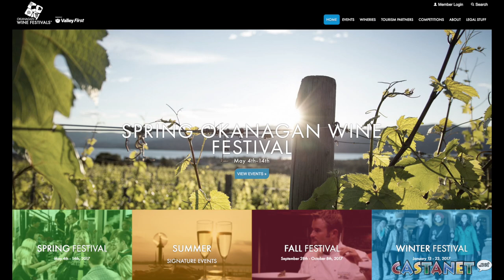Wine festival returns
The Okanagan Wine Festivals Society welcomes its 23rd year of spring festivities this May.